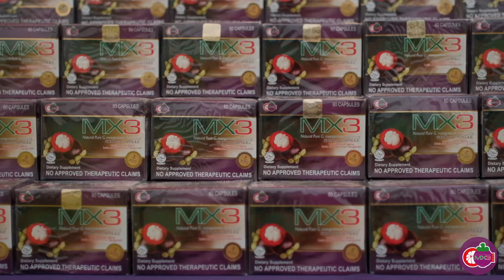"WALA SIYANG PANGARAP SA BUHAY. HIHINTAYIN KO PA BA 'YAN?" | ANONG DRAMA MO?